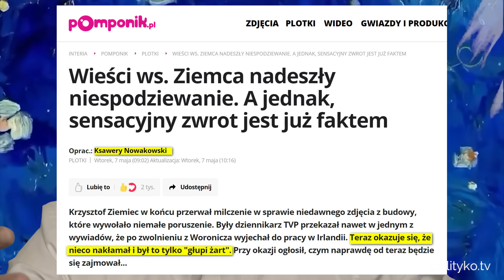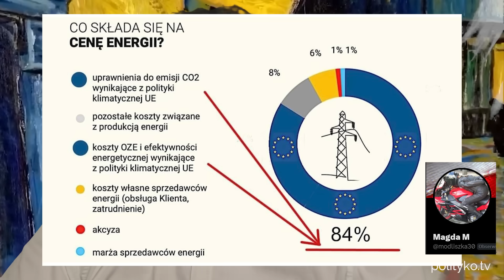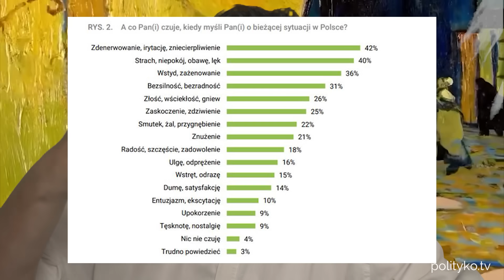Krzysztof Ziemiec w Irlandii czyli o aferze której nie było.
Program ten powstał dzięki Waszemu wsparciu. Abonament Polityko opłacisz tutaj.

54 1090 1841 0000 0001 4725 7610 z dopiskiem Darowizna na Polityko.tv